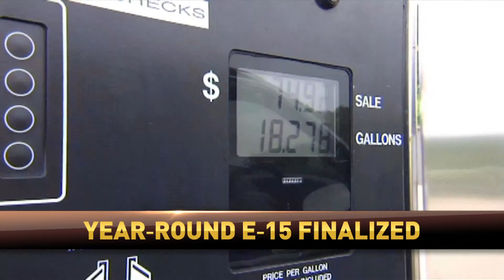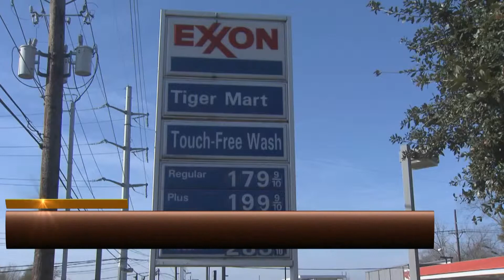RFD-TV - ACE Comments on E15 Year-Round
ACE CEO Brian Jennings reacts to EPA finalizing its rule to allow the sale of E15 year-round on RFD-TV, hours after the Agency releases the news.